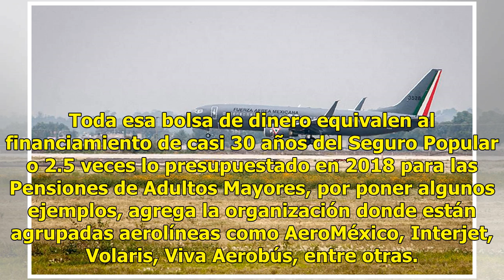Aeropuerto en Santa Lucía, tres veces más caro a lo propuesto por equipo de AMLO: Canaero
La construcción del aeropuerto en Santa Lucía costará 270% más caro a lo proyectado por el equipo de trabajo de Andrés Manuel López Obrador, ya que se necesitará de una inversión de 260 mil millones de pesos, aseguró la Cámara Nacional de Aerotransportes (Canaero).“Los organismos firmantes expresamo...